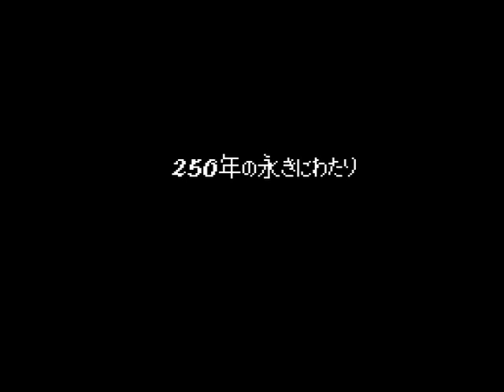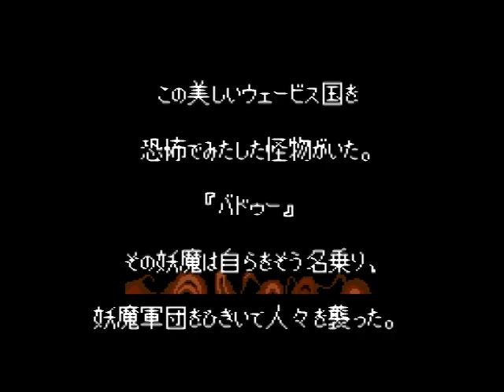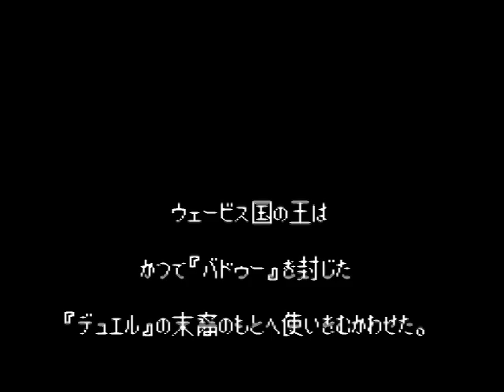[SFC] Xak (サーク) - Opening + Beginning